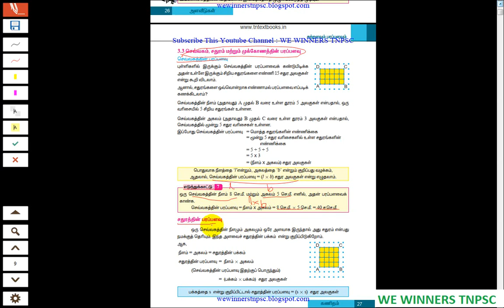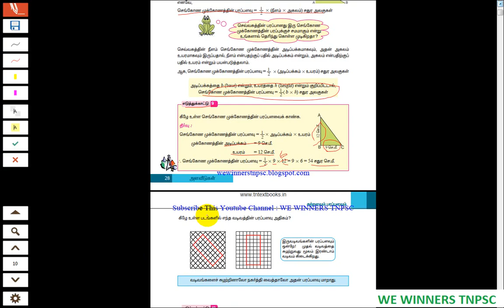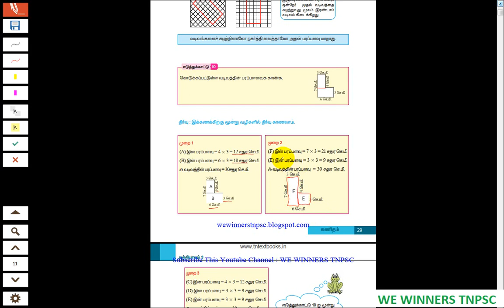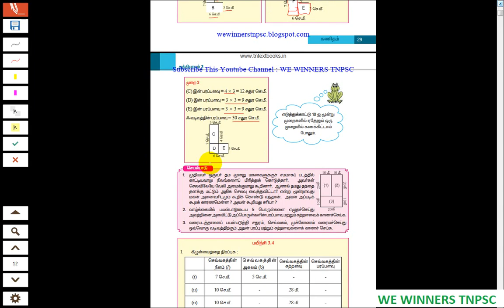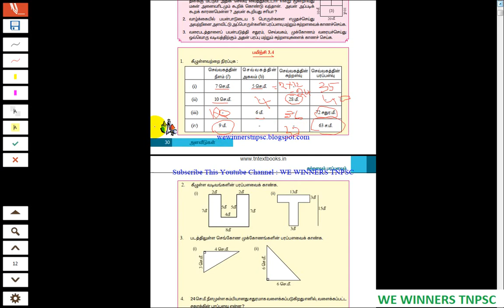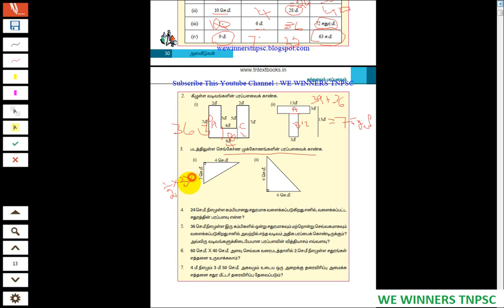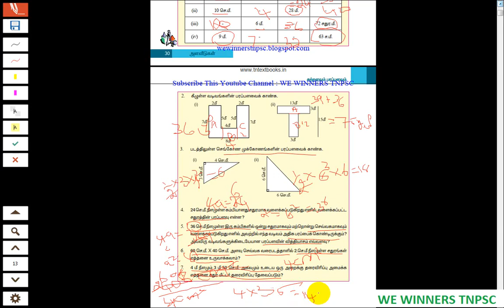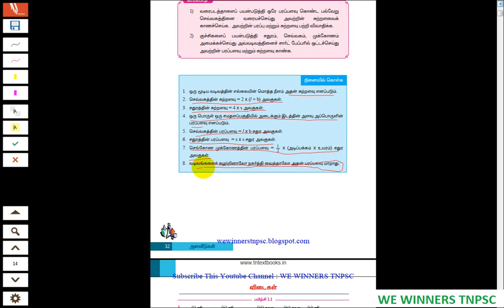TNPSC,TRB(BEO),TNFUSRC,RRB Exam|6th Maths Term3 Old Samacheer Books Mensuration பரப்பளவு Part2 (TM)!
TNPSC Online classes in Unacademy | TNPSC ஆன்லைன் வகுப்புகள் in Unacademy !!!

6th to 12th School Books All in Merged  PDF Tamil Medium Video Links

6th to 12th School Books All in Merged  PDF Tamil Medium  Links

➦ TNPSC, TRB & TNFUSRC, BEO தேர்வுக்கு பயனுள்ள வீடியோக்கள் நமது WE WINNERS TNPSC youtube channel -ல் வெளியிடுகிறேன்.